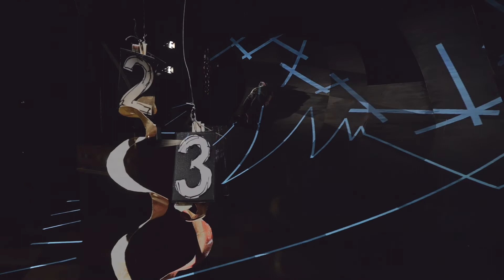4 fortællinger ved juletid - 3.fortælling: Omsorg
Spiller på Teaterhuset Filuren d. 7. - 12. december 2021

I fortællingen om det tredje barn, skal vi møde et barn der er bange for radiobiler, stregerne mellem fortovet og lidt ængstelig for at cykle på sin nye flotte cykel. For hvad nu hvis man vælter på sin nye cykel? Eller cykler helt forkert på den? Samtidig er mor er ved at tabe pusten og så vil man jo gerne holde lidt på sit eget vejr, så mor kan få noget mere vejr at bruge af. Alle tankerne er fyldt med omsorg for både ænder og mødre. Men nogle gange kommer spørgsmålet: kan man pudse sin næse så hårdt, at tankerne ryger med ud i lommetørklædet?